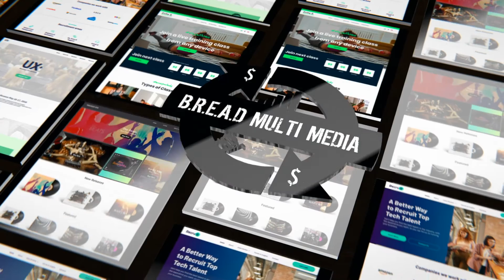Patrice Lovely aka Ms. Hattie Talks With B.R.E.A.D. About Loving Thy Neighbor And New Projects.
Ms. Hattie from Tyler Perry's Boo 2 sits down With Ynette Savannah of B.R.E.A.D. Magazine about blessings, making sure haters are on their jobs, and why you should Love Thy Neighbor.

B.R.E.A.D.
Be Real Everyday And Deliver

Perfect Legacy Promotions

BreadXpress.com